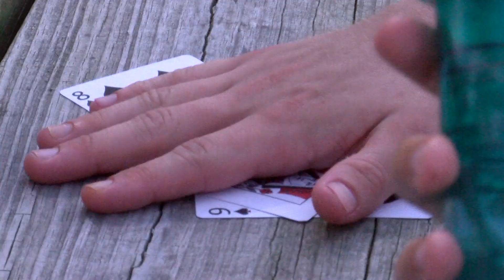BRASS Camp Package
This Emmy winning story gives us an inside look into one of the only week-long summer camps for siblings of pediatric cancer patients and the impact it makes on so many lives.

2018 Mid-Atlantic NATAS Emmy Award recipient in the College/University Student Production - Arts and Entertainment/Cultural Affairs category.